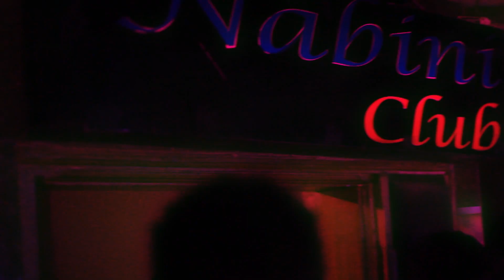Le nabini club | Almadies | Dakar | TAUBA ( Belgium ) International DJ - Singer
Guest DJ

TAUBA ( Belgium ) International DJ - Singer

Nous vous donnons rendez-vous chaque samedi pour des soirées encore plus hot .
Nabini Club 🔥
Au NABINI
Almadies, En face de Tigo, Dakar